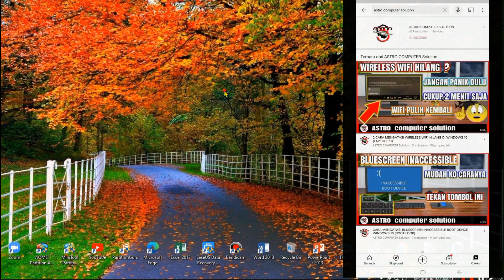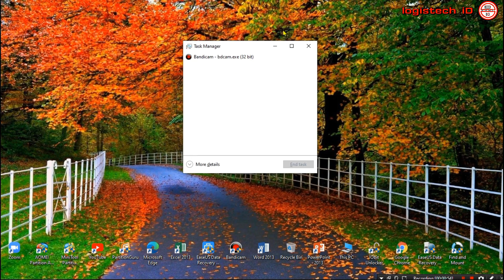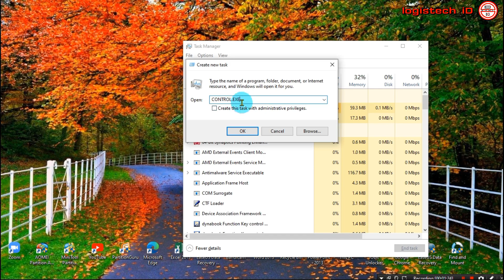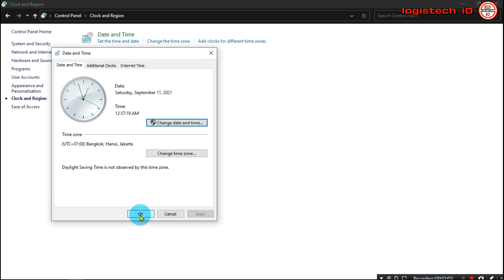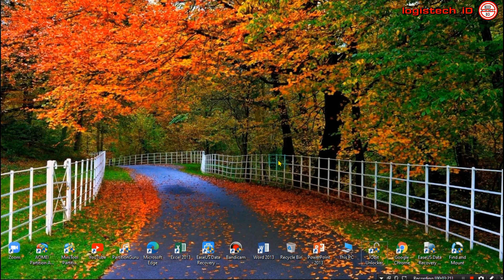MENGATASI START MENU DAN TASKBAR HILANG TIDAK BERFUNGSI DI WINDOWS 11 DAN 10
TASKBAR START MENU ERROR SAAT TERSAMBUNG KE INTERNET

Tentang Cara mengatasi  start menu dan taskbar error tidak berfungsi saat wifi dihiduokan. tidak bisa diklik saat internet tersambung
VIDEO YANG MUNGKIN COCOK UNTUK LAPTOP KALIAN :

Assalaamu'alaikum.wr.wb